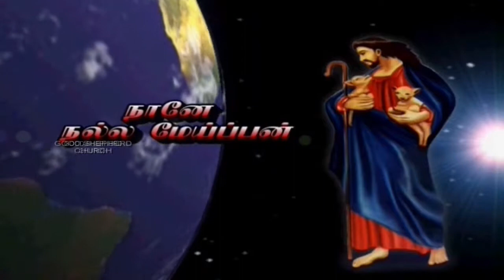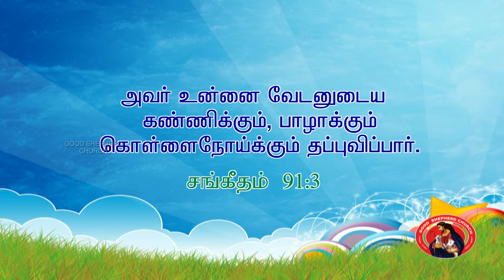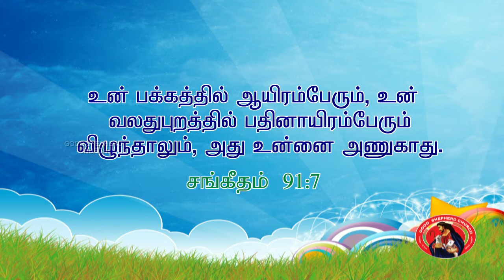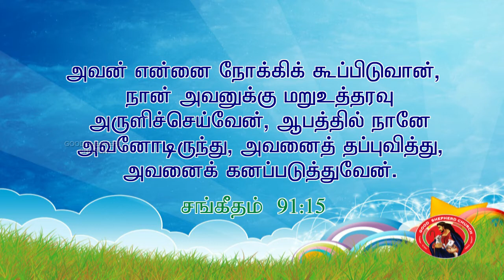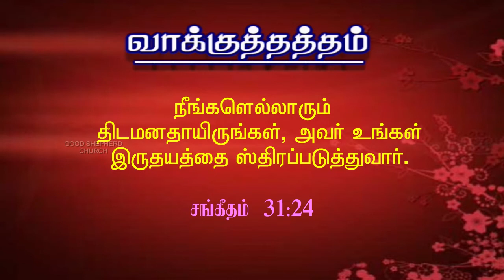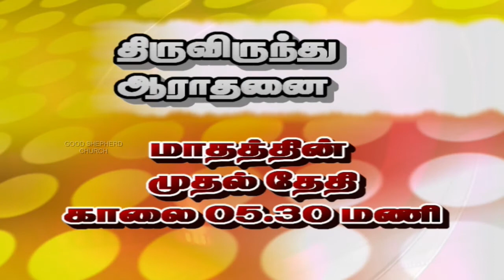Nal Meiparin Kural ~ (21.05.2017)